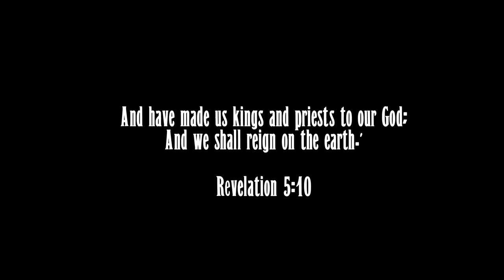Erevna Den - Episode Six : Of Kings & Priests: Decreeing & Declaring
What does it mean to be a King and a Priest of the New Jerusalem? How about an Ambassador? Or a Warrior? A Soldier? An Heir, and a Bride to Christ? Are these the titles and stature of a Church weak, tired, useless and limp wristed? Or are we to roar out with the Lion of Judah, who speaks from inside of us? Are we to use the Gifts of the Holy Spirit, for the purpose of partnering, helping achieve , and being in agreement with the Plans and Will of Father God? Is Christ coming back for a Bride hiding in the corner, ready to be taken out of this world? Or one without spot or blemish, or which the gates of Hell will NOT prevail against? Who exactly are we, in Christ? And what, exactly, have we been avoiding as He tried to bring us up to what He has called us to be? The time for action and digging your feet firmly into the dirt is now.

Communion Wafer & Juice Packs: